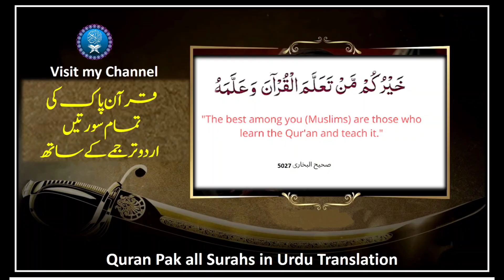Surah At Tin urdu translation | quran recitation | beautiful quran recitation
surah at tin, surah at tin with urdu translation,
surah at tin ka wazifa, at tin, at tin surah, quran, surah at tin tilawat, at tin surah, surah at tin  ki fazilat, surah at tin ki tilawat, surah at tin full, surah at tin urdu translation, quran surah at tin